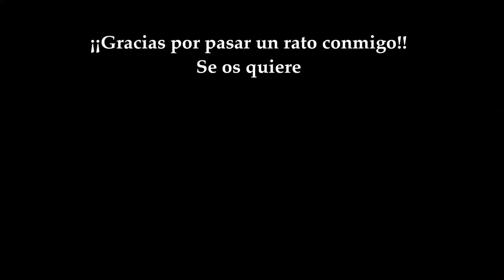Secretos de Bogano #2/6 Vial curación #4: Refugio Subterráneo y #3/6: Taller Abandonado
Estos secretos de Bogano no son difíciles pero tampoco están a la vista. Con esta mini guía del Refugio Subterráneo y el Taller Abandonado los encontraréis enseguida. Requisitos: Empujón de la Fuerza y Correr por las Paredes.